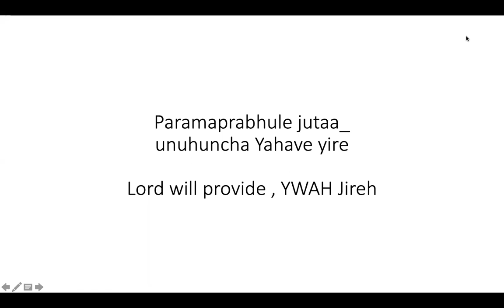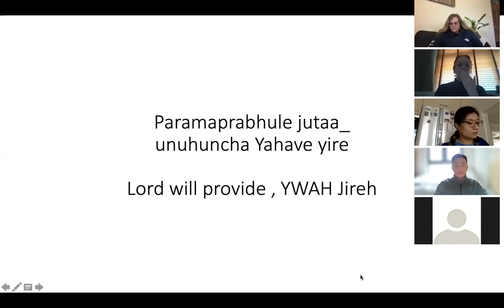Testimony sharing from Barjona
Sermon Series: Testimony sharing from Barjona
Sermon Topic:  Matthew Overview: Who is Jesus and what it means to follow Him and make followers of Him?

【 Hope For All Church 】

Hope For All Church is an English-speaking and multi-cultural church family in the Yau Tsim Mong District of Kowloon, Hong Kong. We are passionate about worshiping God and caring for one another.

Sunday Service:
✢ Morning: 11am-12.30pm

- G/F, 9 Cliff Road, Yau Ma Tei, Kowloon, Hong Kong